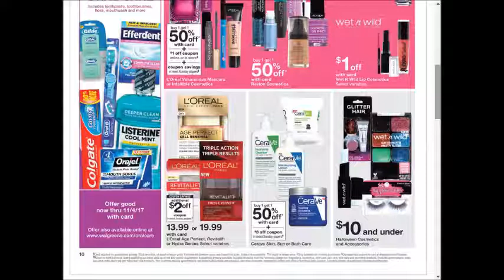Walgreens - SUPER weekly special deals AD coupon preview vol.3